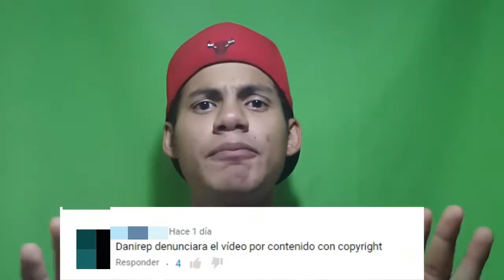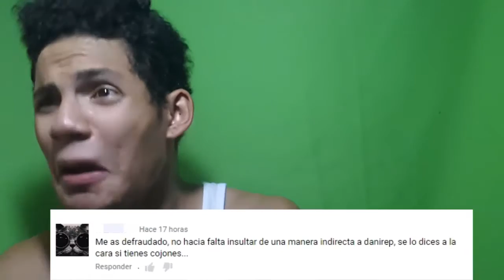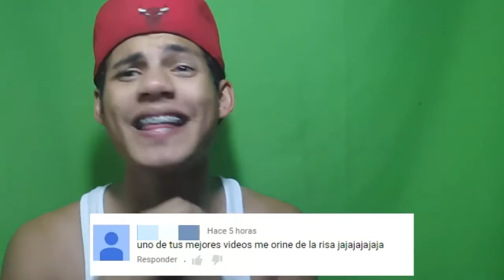COMENTARIOS ESTÚPIDOS AL RINCON DE GIORGIO (@JordiWild) - ElMijin314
En esta Ocasión te Traigo a El Rincón De Giorgio Viendo los comentarios estúpidos que le ponen en sus Vídeos, comentarios sin sentidos, Comentarios Cagones, Comentarios que ni uno mismo sabe lo que dice, comentarios de la cual uno no puede leerlo si que esta ves le toco a El Rincón De Giorgio

IP De Servidores Premiun

* play.cubecraftgames.net

* Olimpo.me

* mc.hypixel.net

Mi Meta es llegar  ser Como :

Vegetta777, Rubius, Willyrex, Mexivergas, Wismichu, Mangel, Dross, Yuya, Auronplay, Zarcort, Sebastian Villalobos, HolaSoyGerman, Juan Pablo Jaramillo, Wismichu , Auronplay, Rincon de giorgio ( jordi wild )  Juegagerman, Fernanfloo, AkinGames, Apixelados O Mejor Así que Necesitare El Apoyo De Ustedes